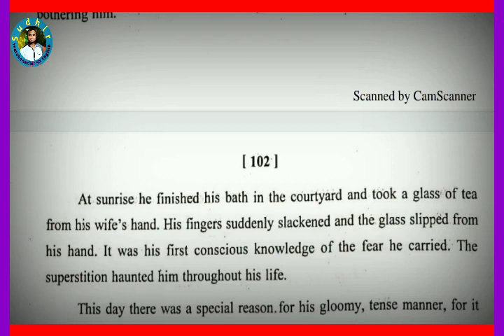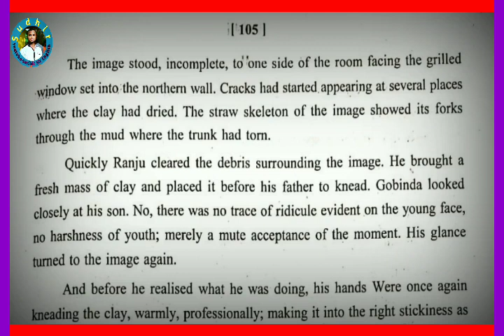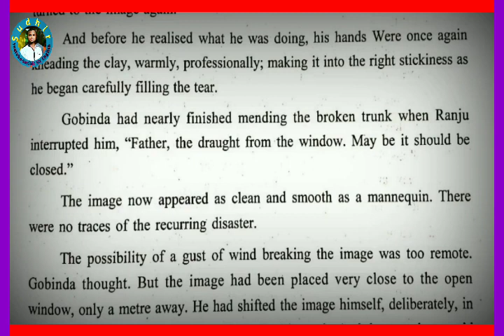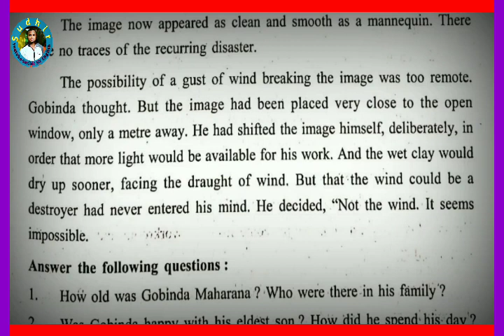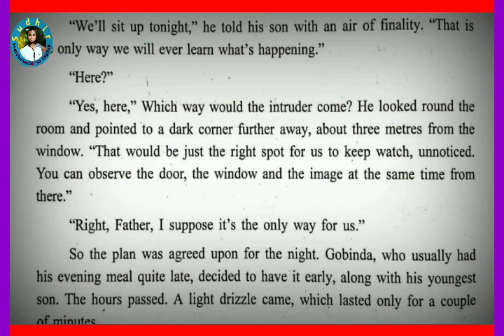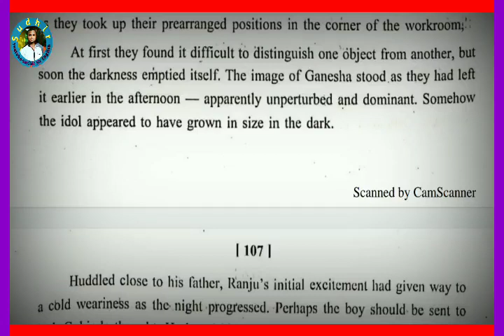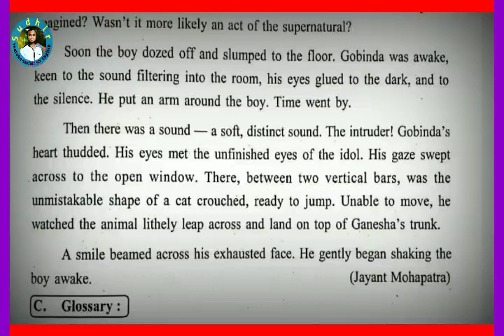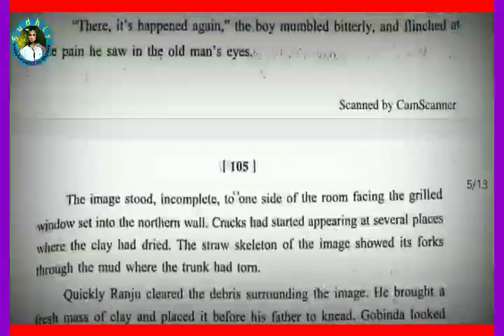🔴THE TRUNK OF GANESHA(PART-2), CLASS-IX